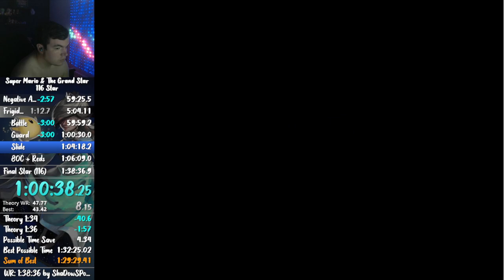116 Stars Speedrun in 1:35:03 (WORLD RECORD) | Super Mario & The Grand Star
Yo tout le monde c'est ShaDooowS, aujourd'hui on se retrouve pour une nouvelle vidéo dans laquelle je fais un 1:35:03 en 116 Stars sur Super Mario & the Grand Star et c'est un WR !

(en stream pour grind le wr emu sm64)

BON VISIONNAGE !